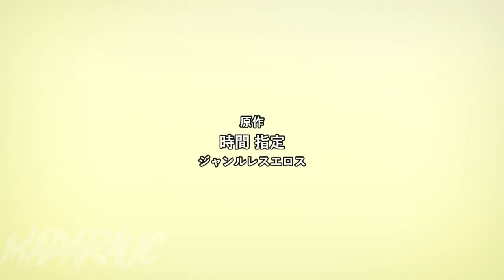Атака на Титана: Финальный сезон, часть 3: Курс 2 | Открытие 8 [Связанный горизонт]